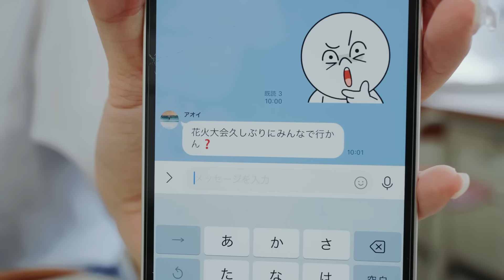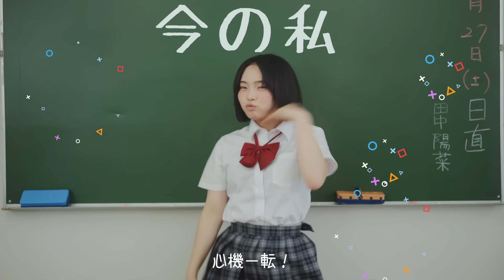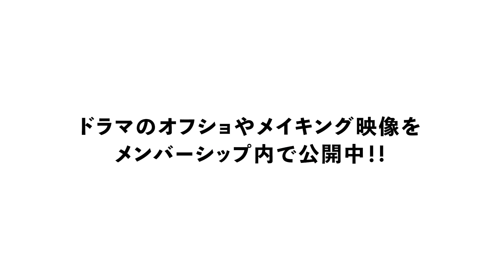「ごめん全部嘘なの!!」陰キャが陽キャのふりして友達を夏祭りに誘ってみた結果…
ヒナ役
《ひなた》

ルル役
《川口瑠々奈》

トオル役
《蓮武》

スズナ役
《大崎薫》

チサト役
《ちいたん》

💔【ドラマ】は!?マジ許さない!!イジメられっ子の復讐…大変身して見返してやった結果ww

💕罰ゲームで告白されたので、可愛くなって復讐してみた。【主演：ゆな×せりしゅん】

💛【ドラマ】はぁ?!なんなのこの男!!初カレがクズ男だったので、思いっきり仕返ししてやった結果ww

実は特撮ドラマチャンネルもやってます🎬
🔯「神化転生戦記VARZ /ヴァーズ」 🔯